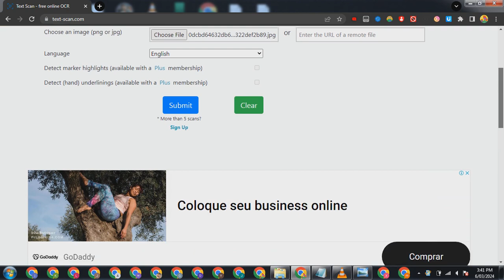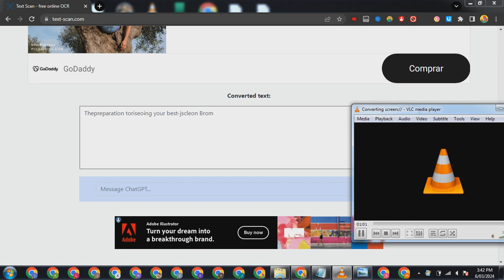Text Scan - WEBSITE OCR.mp4